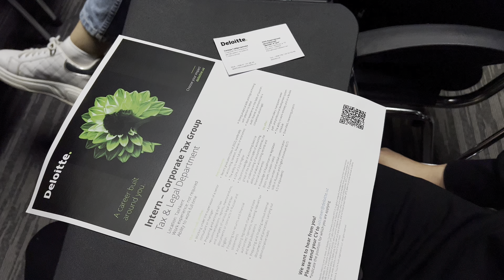Guest lecture by Deloitte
🏛️ 5 aprel 2023 yil kuni universitetimiz talabalari Deloitte & Touche xalqaro audit kompaniyasining O‘zbekistondagi vakillari tomonidan ajoyib tarzda taqdim etilgan mehmon ma’ruzasida ishtirok etishdi.

👨🏻‍🎓 52309000 – Buxgalteriya hisobi va audit bakalavriat yo‘nalishining 3 va 4-kurs talabalari O‘zbekistondagi Deloitte jamoasiga stajyor sifatida qo‘shilish va muvaffaqiyatga erishgan taqdirda ish topish va xalqaro mehnat bozorida yetakchilar qatorida rivojlanish imkoniyatiga ega bo‘lishdi.

Deloitte & Touche konsalting va audit kompaniyalarining xalqaro tarmog’idir. U «Katta to’rtlik» auditorlik kompaniyalaridan biri bo’lib, xodimlar soni bo’yicha (412 ming kishi) eng yirigi hisoblanadi.
2019-yilda Fortune jurnali Deloitte kompaniyasini yigirmanchi marta dunyoning 100 ta eng mashhur kompaniyalari reytingiga kiritdi. Deloitte kompaniyasi Brand Finance Global 500 reytingida eng yaxshi uchta brenddan biri deb topildi.

⭐️ STARS International University sizning muvaffaqiyat yo‘lingizni sifatli ta’lim va tayyorgarlik bilan boshlashga taklif qiladi.

yoki quyidagi manzil bo‘yicha kampusimizning o‘zida olishingiz mumkin: Buyuk Ipak Yoli, Qutb 2.

🏛️ 5 апреля 2023 года студенты нашего университета участвовали в гостевой лекции, блестяще презентованной представителями международной аудиторской компании Deloitte & Touche в Узбекистане.
👨🏻‍🎓 Студентам 3 и 4 курсов направления бакалавриата 52309000 - Бухгалтерский учет & Аудит, выдался уникальный шанс присоединиться к команде Делойт в Узбекистане в качестве стажеров, а в случае успеха, трудоустроиться и развиваться вместе с лидерами на международном рынке труда.
Deloitte & Touche - это международная сеть компаний, оказывающих услуги в области консалтинга и аудита. Входит в «Большую четвёрку» аудиторских компаний и является крупнейшей по количеству сотрудников (412 тыс. человек).
В 2019 году журнал Fortune включил Deloitte в рейтинг 100 самых выдающихся компаний мира в двадцатый раз. Компания Deloitte вошла в тройку самых сильных брендов по результатам ведущего мирового рейтинга Brand Finance Global 500.
⭐️ STARS International University предлагает Вам начать свой успешный путь с качественного образования и подготовки.
или в нашем кампусе по адресу: Буюк Ипак Йули, Кутб 2.